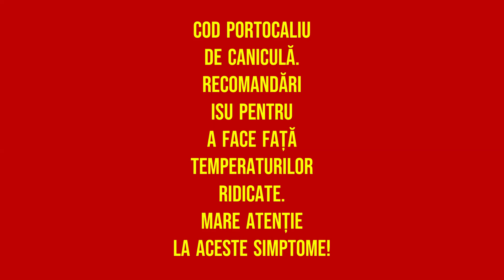Cod portocaliu de caniculă. Recomandări ISU pentru a face față temperaturilor ridicate.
Cod portocaliu de caniculă. Recomandări ISU pentru a face față temperaturilor ridicate. Mare atenție la aceste simptome!